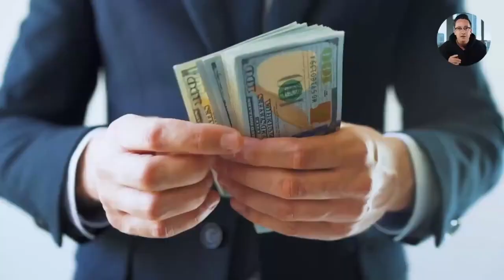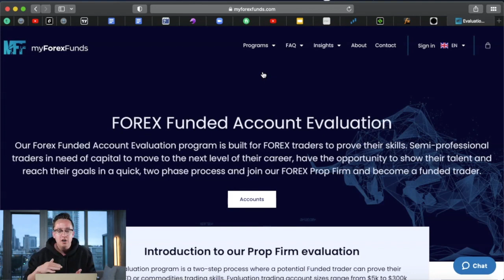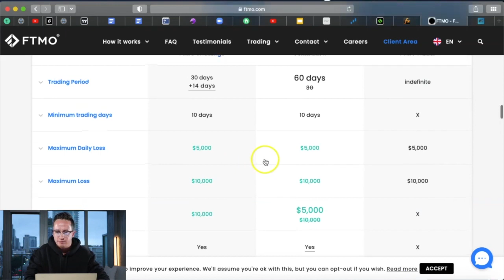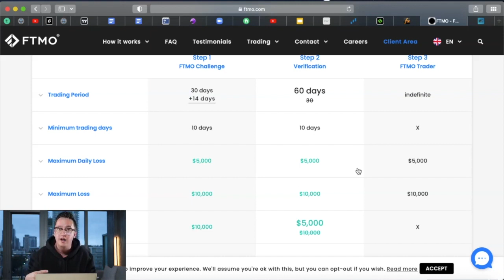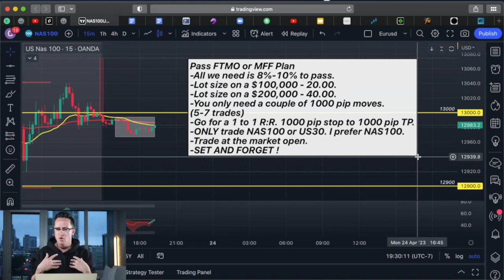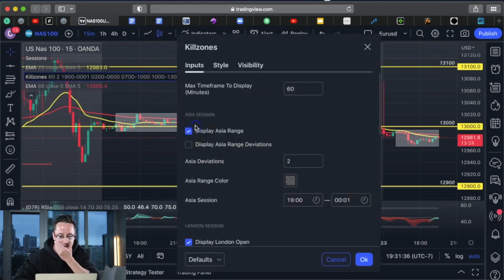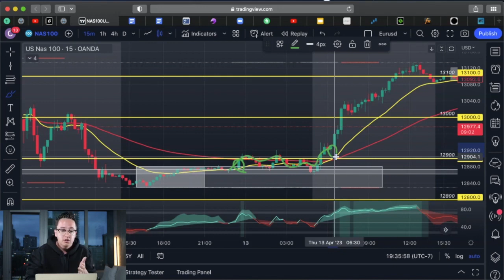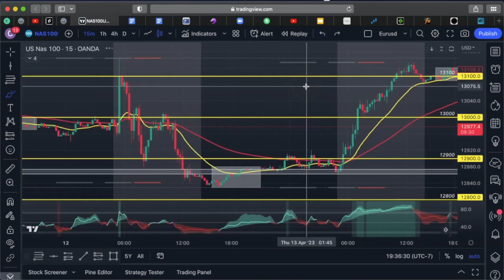Use This To Pass ANY FTMO or MFF Challenge | Colt Mosdef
•Trade Live With Me: Trade with me on a Zoom call every Monday, Tuesday, Thursday and Friday. A zoom link will be sent out in our telegram chat at 6:25am PST where you can join and hear me discuss my analysis on the markets and even take the same trades as me. 👇📉

Let's support each other and lift each other up!